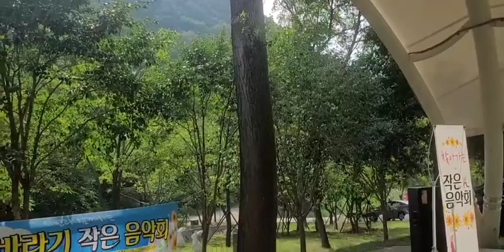동숙의노래 일랙기타연주입니다